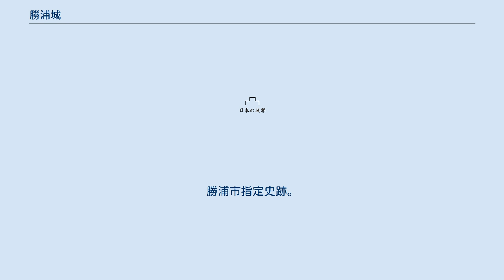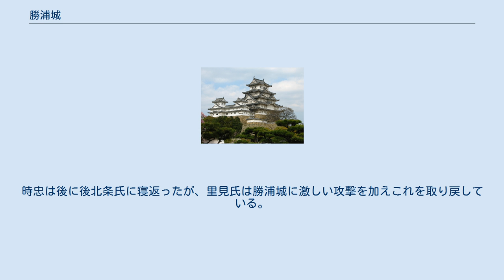勝浦城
勝浦城（かつうらじょう）は、千葉県夷隅郡勝浦（現在の千葉県勝浦市浜勝浦）に存在した日本の城。
勝浦市指定史跡。
 勝浦湾の東南端に突き出た天然の険しい崖の上（八幡岬）に築かれた海城（要害）で、築城経緯・時期などの詳細は不明だが、1521年（大永元年）に真里谷城の城主だった上総武田氏の一族の真里谷信興（真里谷信清?）が安房の里見義堯による北上阻止のために支城として築城されたという説がある。
 その後、真里谷武田家の一族の居城となっていたが、真里谷武田家が内紛で勢力を弱めると、後北条氏と里見氏が上総に進出するようになった。
 1544年（天文13年）、里見方の正木時茂が大多喜城の真里谷朝信を滅亡させ、朝信の勢力圏を里見氏の傘下に収めたとき、勝浦城も里見方となっている。
以後は正木氏の一族の正木時忠が入り、勝浦正木氏と呼ばれるようになった。
時忠は後に後北条氏に寝返ったが、里見氏は勝浦城に激しい攻撃を加えこれを取り戻している。
正木憲時の乱が起きたとき、正木頼忠（お万の父）は里見義頼に味方したため、憲時の攻撃を受け、一時落城したといわれ、のちに「お万の布晒し」の伝承を生んだ。
憲時の乱が鎮圧されると、頼忠は勝浦城主に復帰している。
 1590年（天正18年）に徳川家臣の本多忠勝に攻められ落城後廃された。
 城が存在した場所は現在、八幡岬公園となっている。